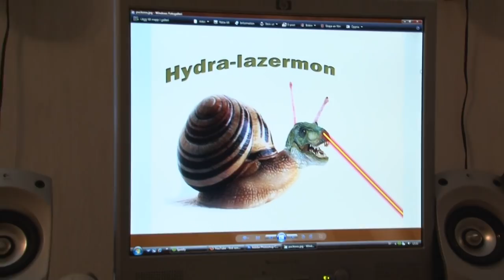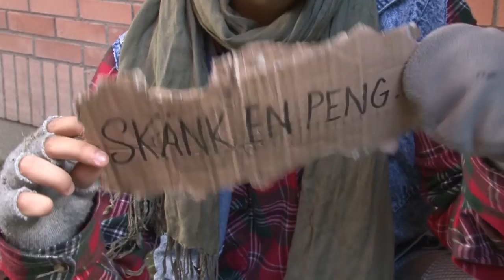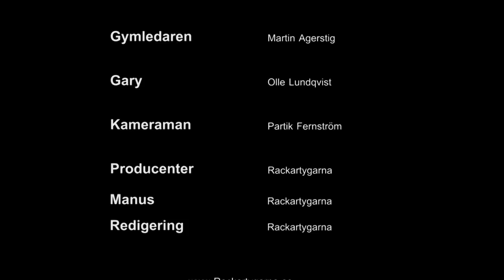Puckomon The Movie HD [Official 2010]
Den mäktiga filmen Puckomon som handlar om Trash Ketchup och hans resa för att bli den bästa puckomästaren. En mega succé parodi på Pokémon av Rackartygarna. Vi köpte nya kameror och objektiv längs filmens gång så den blir snyggare och snyggare hela tiden, i slutet är det rena biofilms kvaliteten !